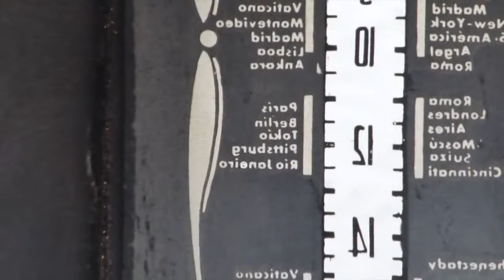Teaser La Vella Ràdio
Primer Teaser/Anunci de l'espectacle LA VELLA RÀDIO, de RAH-MON ROMA I ELS DIALS. Concert teatralitzat que s'estrena a La Mostra'16 al Teatre Mercantil (9 d'abril)